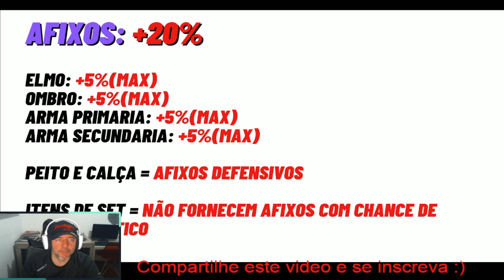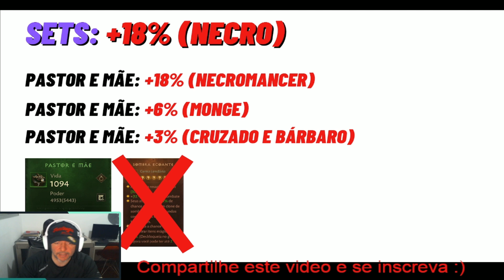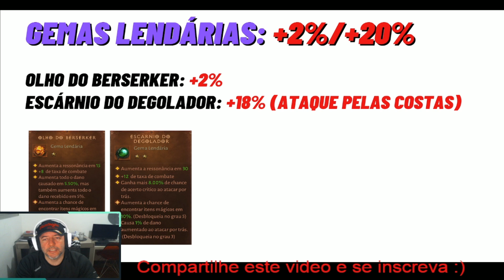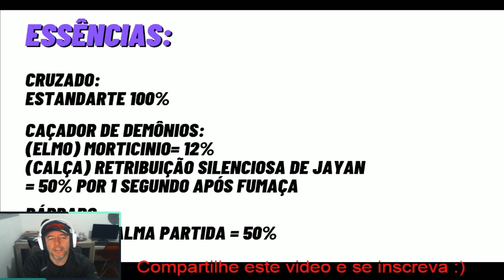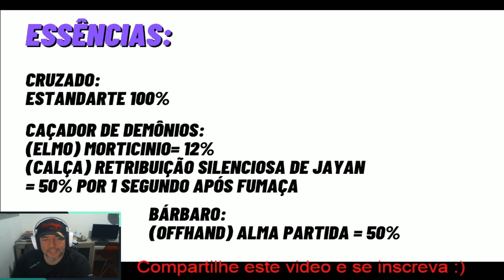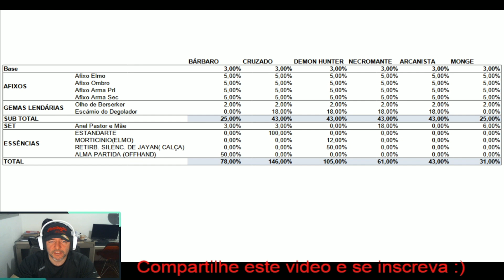Diablo Immortal - Assim o Perfurar Armadura fica melhor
Passei o pente fino no jogo e levantei todos os bonus que o jogo oferece para aumentar a Chance de Acerto Critico!

Lives todos os dias a partir das 22:00 no youtube!

Capítulos:

00:00 - Introdução
02:25 - Afixos
03:47 - Set Pastor e Mãe
04:40 - Gemas Lendárias
06:21 - Essências
08:07 - Bonus de Reforja
08:40 - Tabela de Resultados

Precisamos do máximo de ajuda na luta contra as hordas do inferno!

Qualquer dúvida, sugestão ou se quiser jogar papo fora, deixe sua mensagem nos comentários que eu responderei!

Confira abaixo um índice com todos os nossos guias, notícias e análises sobre Diablo Immortal:

Guia Diabólico #11 - Veja mais duas maneiras de aumentar o seu drop de item lendário além da fenda do desafio

Diablo Immortal é o Diablo Mobile lançado recentemente pela Blizzard. Um action rpg com qualidades de mmorpg, com muitos loots, monstros, quests e dungeons para se aventurar. Você pode jogar Diablo Immortal pelo iphone (ios), android e no PC. Se você gostou de games como Diablo 1, Diablo 2 e Diablo 3, então tem grandes chances de gostar de Diablo Immortal também. E por ser gratuito (f2p), é uma ótima opção de passatempo até o lançamento de Diablo 4 ano que vem, em 2023.